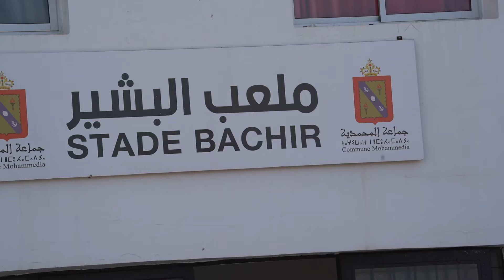Séance collective du Syli National à Mohammedia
Kaba Diawara a dirigé une séance d'entraînement avec son groupe quasi au complet à trois jours du match aller face à l'Éthiopie en éliminatoires de la CAN, Côte d'Ivoire 2023.